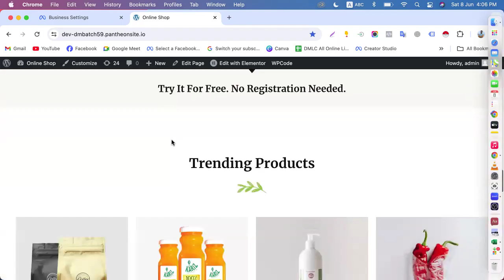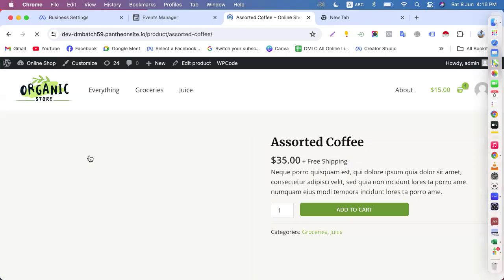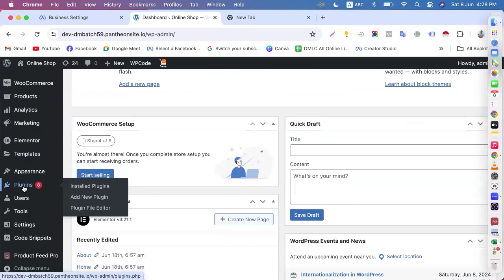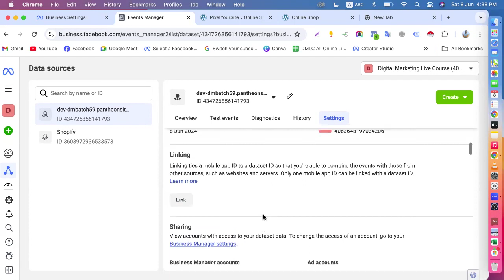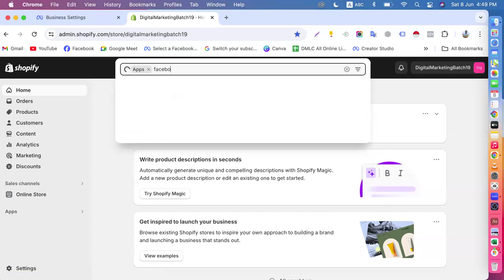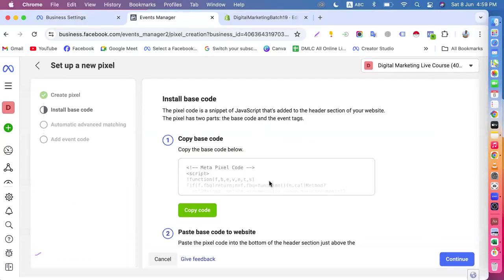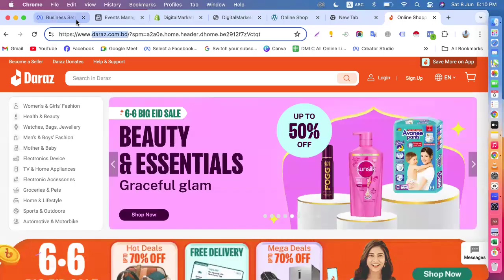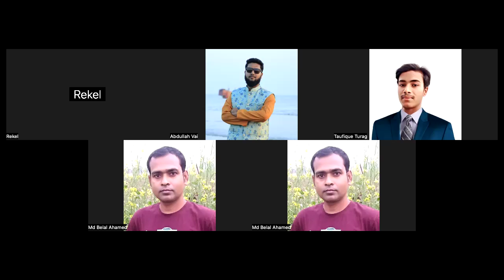Class 08 || Facebook Marketing Bangla Tutorial 2024 || DMLC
Facebook marketing or Facebook Ads is a form of advertising that allows you to promote brands and products through facebook digital social media channels, such as Facebook Post Share, Facebook Page Create, Product Listing, E-commerce Website Promotion, E-commerce Product Listing, Sales Making, Tracking,Customer targeting,Facebook Promotion,Facebook Business page Create,Leads Generation,etc. The Internet also affects the way customers browse to buy their products and services. This is the best platform for Marketing Your Product worldwide. If you want to grow your business, you can contact a Facebook Marketer or Digital Marketer.

আমাদের ফেসবুক মার্কেটিং with Freelancing কোর্সে ভর্তি চলছে বিস্তারিত জানতে আমাদের পেইজে এসএমএস করুন

| Thanks |